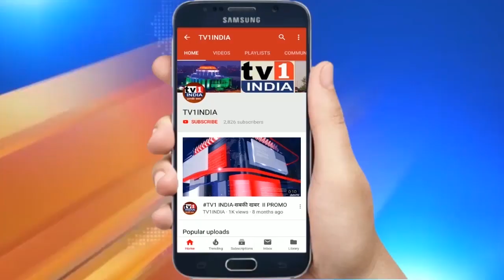After the failure of the dialogue between the farmers and Government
After the failure of the dialogue between the farmers and  Government, The protest continues | Supreme Court refuses to interfere at this stage  |